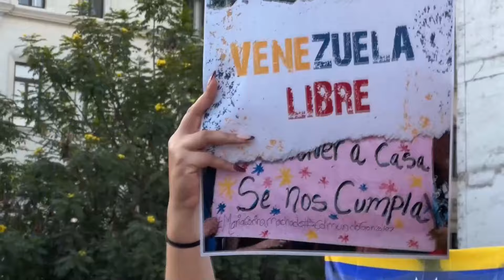Venezolanos se reúnen en Lima para protestar contra el fraude electoral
Cientos de venezolanos se reunieron en Lima para protestar contra el fraude electoral en los comicios presidenciales del último domingo en su país y en apoyo a la líder opositora María Corina Machado, que convocó este sábado a una gran movilización en Venezuela. Tiempo: 01:48